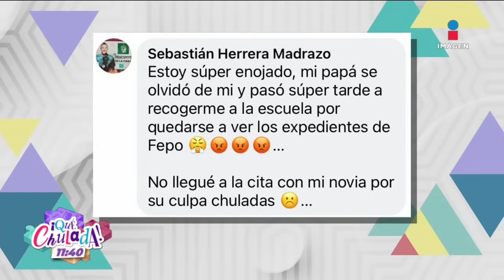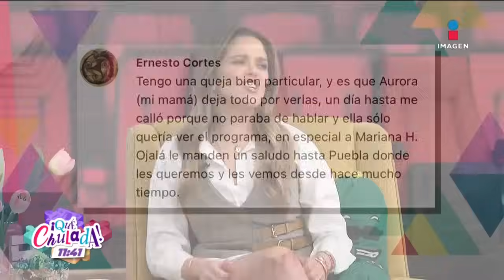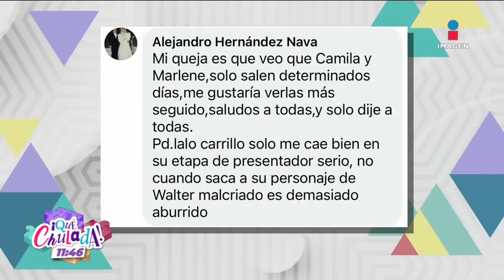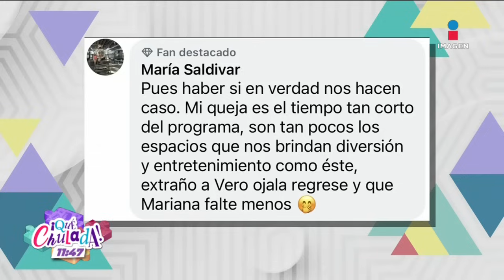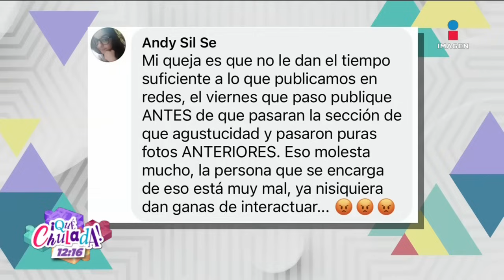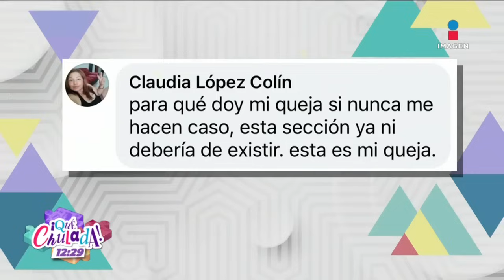¡Mariana H encuentra a su hijo PERDIDO! | Qué Chulada | Programa 15/02/24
Disfruta el programa completo, MarianaH se reencuentra con su hijo perdido 😂 que además es un experto en el monociclo 😎 LoboMorales da el azotón, Walter Malcriado llega más enojado que nunca 😱